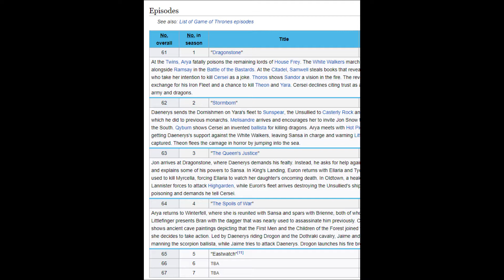Top 10's - Game of Thrones Season 7 - Jamesoh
Have you ever thought, what are the top 10 episodes of season 7 of GoT? Well look no further as I am here to rate each episode from worst to best!

Top 10's - Game of Thrones - Jamesoh